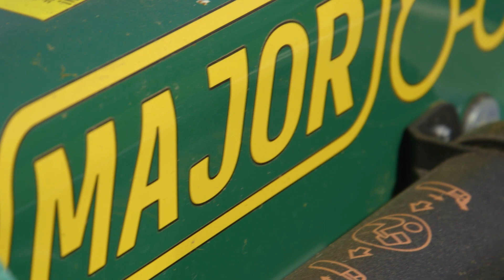Sievershofer Traktoren 2023 MAJOR CS Pro MJ65 150 2R mit Branson 1905H